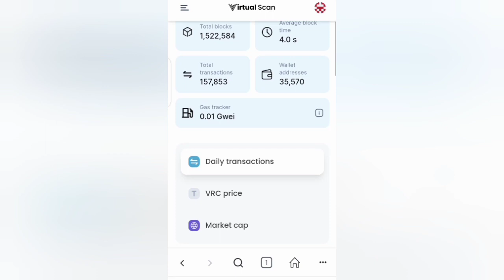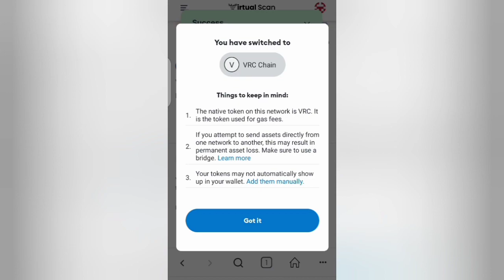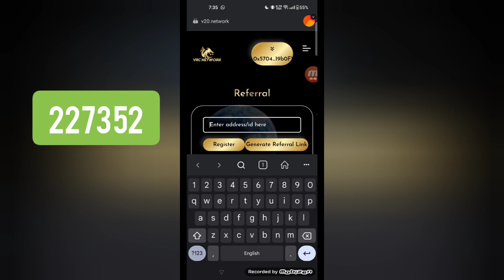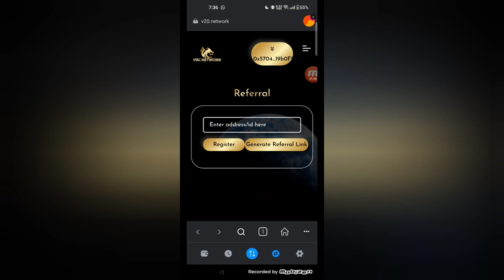Make VRC account and Get One VRC Coin Instant worth of 1.4 dollar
VRC rewards get after every 3 second
VRC Network Minimum 20years Project
World First Decentralised Smart Contract
Virtual Coin Stacking Rewards
VRC unlimited withdrawal

Online Earnings Project
Decentralised Project
Islamic Knowledge RNK
Online Business